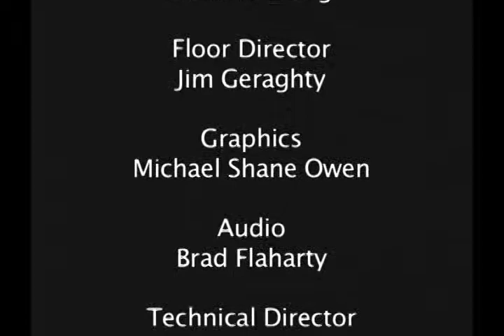12 LIVE SHOW "Wake up with Dr. Cheryl" w/ Guest:Janice Niederhofer.avi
Episode #12 LIVE SHOW "Wake up with Dr. Cheryl - Wealth Transformation" with Guest
Janice Neiderhofer.  LIVE Audience and Q & A.